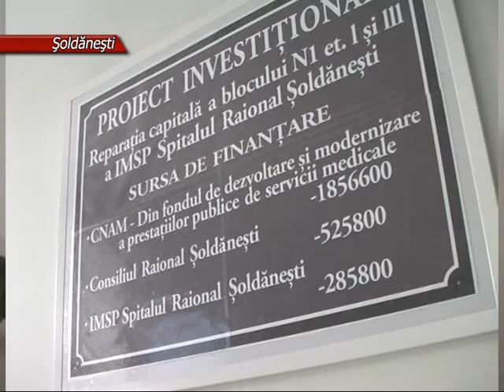Secție nouă pentru copii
Un cadou deosebit au primit picii din raionul Şoldăneşti. De Ziua internaţională a protecţiei copilului, a fost oficiată trecerea secţiei pediatrie a spitalului într-un local nou. Aceasta a fost posibil în urma realizării proiectului investiţional, în valoare de peste 3 milioane lei.
Ani la rând, secţiile spitalului raional Şoldăneşti erau amplasate în mai multe clădiri. În majoritatea cazurilor, capacitarea imobilelor nu era utilizată în totalitate după destinaţie. Potrivit administraţiei spitalului, reparaţia capitală a blocului curativ a permis concentrarea aici a tututror subdiviziunilor instituţiei, dar şi îmbunătăţirea condiţiilor atât pentru pacienţi, cât şi pentru angajaţi.
La ceremonie, a fost menţionat că în cel mai apropiat timp, în cadrul realizării altor proiecte, va fi procurat utilaj medical performant. Spitalul va beneficia şi de susţinere întru eficientizarea cheltuielilor la producerea şi utilizarea energiei termice.
Cu prilejul trasferării secţiei pediatrie în noul local, a fost oficiat un serviciu divin cu sfinţirea încăperii. Oaspeţii veniţi la eveniment au adus daruri, inclusiv un computer şi un televizor.